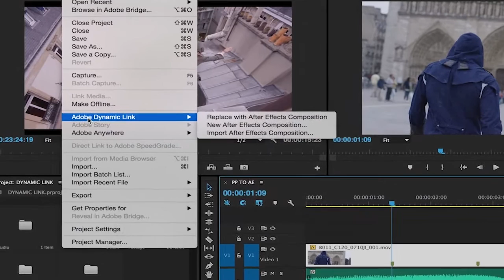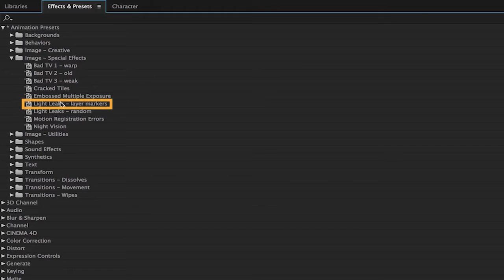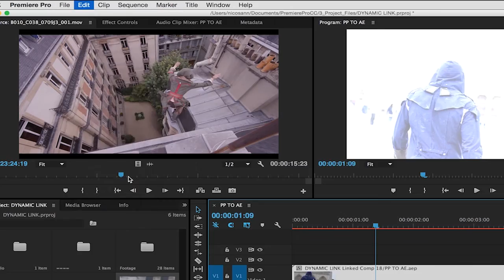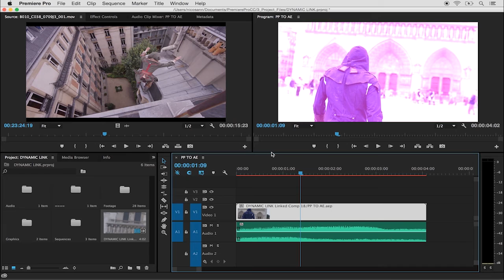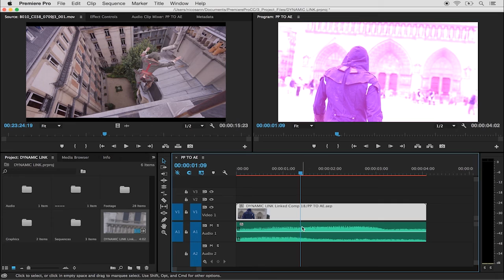Take advantage of After Effects in Premiere Pro | Adobe Creative Cloud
Take advantage of After Effects in Premiere Pro